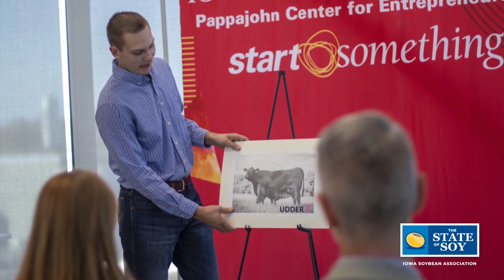Agriculture Student Surprised by What He Saw in Brazil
Providing experiences abroad for the next generation in agriculture is a great way to drive innovation back home. Caleb Frostestad, Iowa State University student, describes what he saw in Brazil and provides advice to other ag students.

Timestamps:

00:00 Introduction
0:35 Iowa Soybean partnering with the entrepreneurship center in the College of Agriculture at Iowa State University
1:26 Key takeaways from Brazil study abroad
2:34 What the Iowa soybean farmer should know about Brazil
3:26 Caleb's advice to agriculture students

Partially funded by the soybean checkoff.